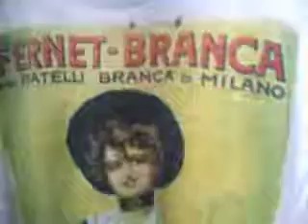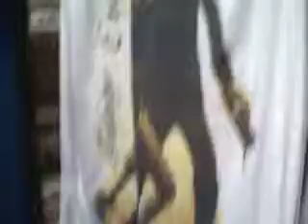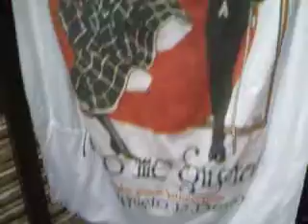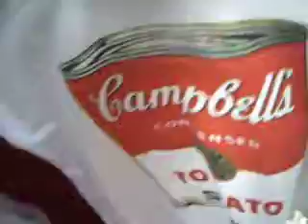ML 81954586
Video Migrado